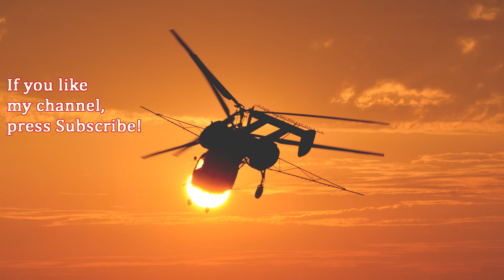Bell UH-1 Huey evening spraying flight at Five Points, CA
This chopper stations at Five Points in a small agricultural airfield with other ag aircrafts, owned by American Ag Aviation Inc.
The company has tonns of work, usually beause of the climate, pilots have to fly during the night aswell.

The Bell UH-1 Iroquois, nicknamed Huey, is a military helicopter powered by a single turboshaft engine, with two-blade main and tail rotors. The first member of the prolific Huey family, was developed by Bell Helicopter to meet a United States Army's 1952 requirement for a medical evacuation and utility helicopter. The type first flew in 1956.

The UH-1 was the first turbine-powered helicopter to enter production for the United States military, in 1960, and more than 16,000 have since been built.

Huge thanks for the opportunity to Steve Wilson!

Nem volt könnyű, több mint két és fél óra autókázás kellett hozzá, de az élmény mindenért kárpótolt.

A felvételen szereplő Bell UH-1, sok társához hasonlóan Vietnami veterán. A háború után került vissza az Egyesült Államokba, ahol permetezésre fogták.

Napjainkban egy kis mezőgazdasági repülőtéren állomásozik Five Points-tól nem messze. Tulajdonosa az American Ag Aviation Inc, mely kész mezőgazdasági légi jármű flottával rendelkezik. A cég rengeteg megrendelést kap, sokszor pilótáiknak éjszaka is repülniük kell.

A Bell UH–1 Iroquois egy amerikai fejlesztésű és gyártású többcélú katonai szállító helikopter, becenevén Huey.

Leginkább a vietnami háborúból ismert, mivel a típust széles körben alkalmazta az amerikai és a dél-vietnami hadsereg is.
Jellegzetes erős csattogó hangja a vietnami filmekből vált világhírűvé.

A lehetőségért hatalmas köszönet a pilótának, Steve Wilsonnak!